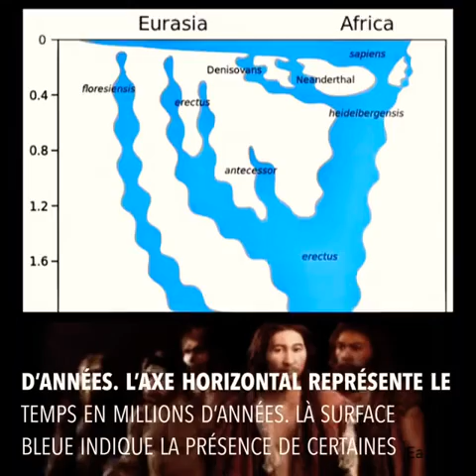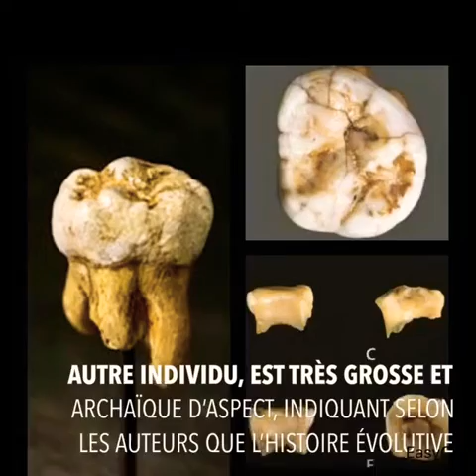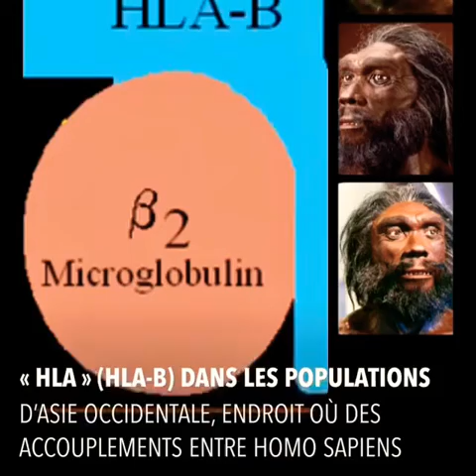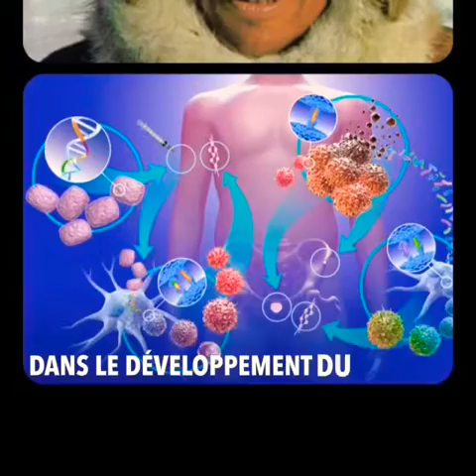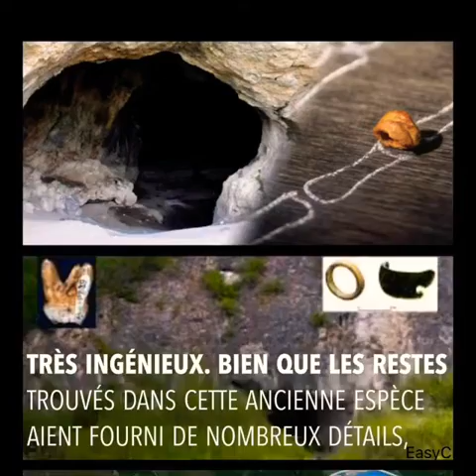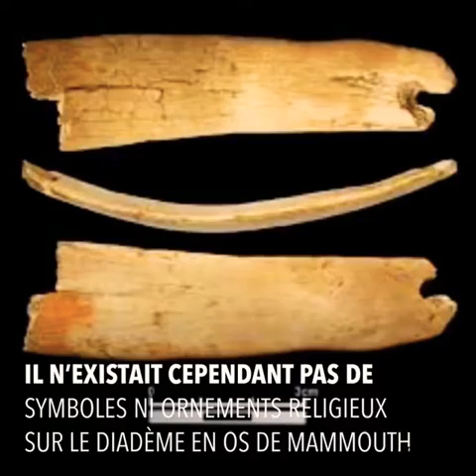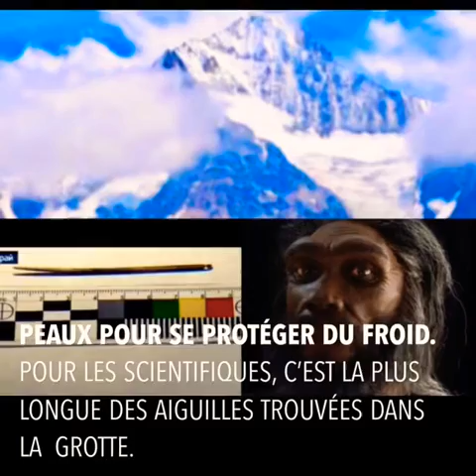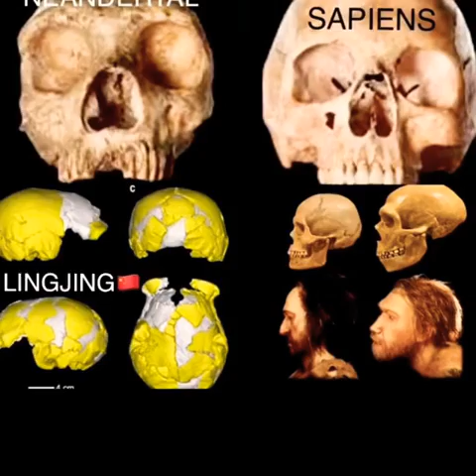Part.1) L’homme de DENISOVA : l’ADN Dénisovien chez les populations d’homos Sapiens actuel.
(Vidéo modifier avec 30 min supplémentaires)